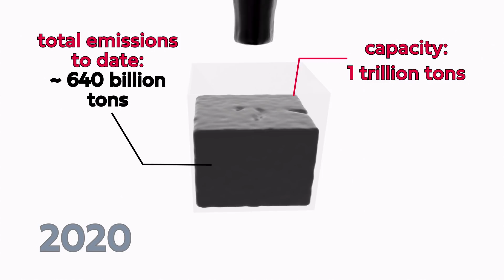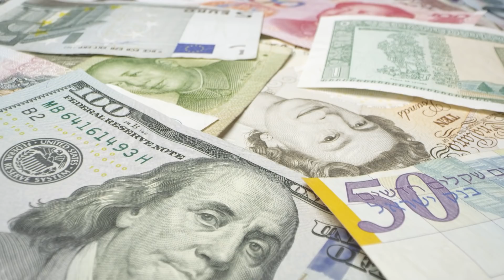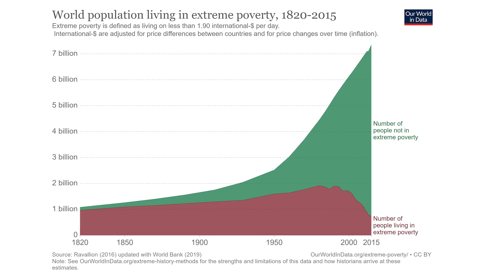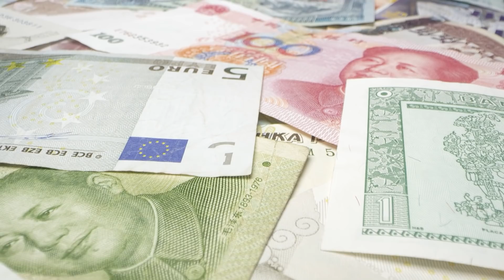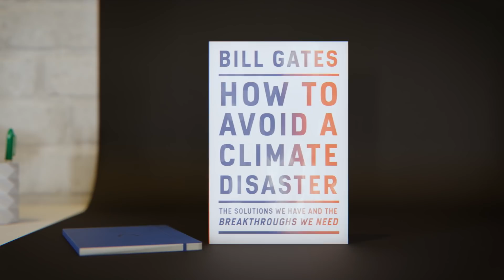The climate is lost when we fill this cube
In this video I talk about how much carbon we can emit into the Earth's atmosphere before climate change gets really serious. This is based on a paper published by Allen et al (2009) which claims the atmosphere has a capacity of approximately one trillion tonnes of carbon. This capacity is contributed to by global carbon emissions of carbon dioxide, methane, and other compounds. In order to prevent catastrophic anthropogenic climate change, we must avoid emitting the trillionth tonne of carbon, it's that simple! Achieving this is of course is more difficult, and will involve sweeping changes to power generation, agriculture, transport, manufacturing, and more. This video is a brief introduction to how we need to change our economy in these sectors to limit carbon emissions and prevent catastrophic climate change.

II

II